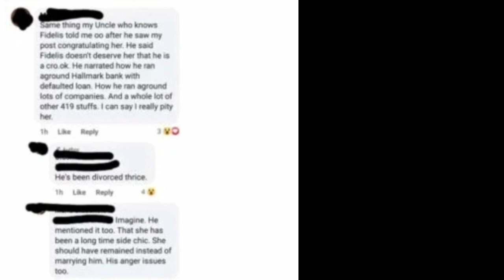"He is a serial divorcee, a fr@udster & a debtor"_Rita Dominic Husband called out. I cant believe 😪